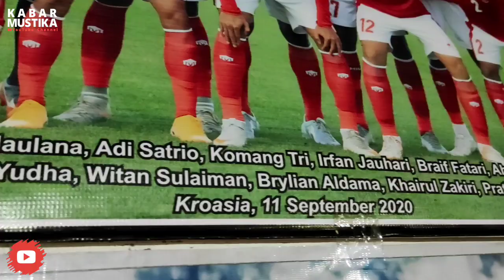Cerita Pratama Arhan Pemain Timnas -19 Asli Blora